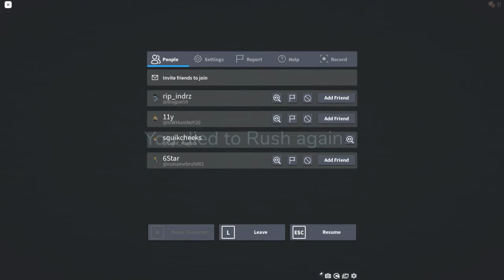Biiiggg Dooors (Part 2) Canoot Tahan lah SiaL f&^&peperonis .why is this one even shorter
Ok cannot tahan already love oyu boys hope you got enough yamate energy to watch thru this one this one even more hantu baby i tell 9 you today lol